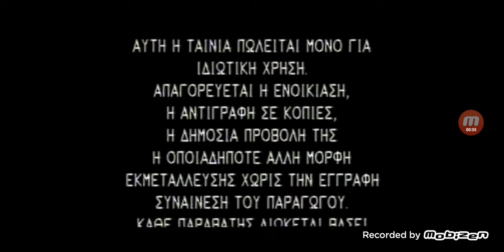Betamax Companies from the 80's #112 NK VIDEO #2